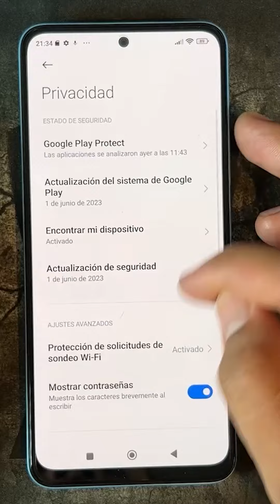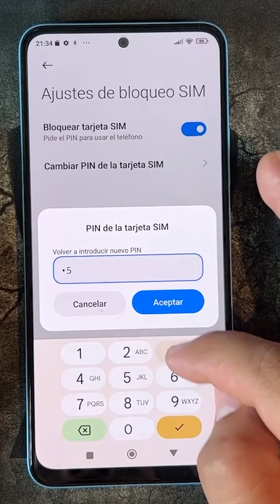Como Cambiar el Codigo PIN de la Tarjeta SIM en Xiaomi 13